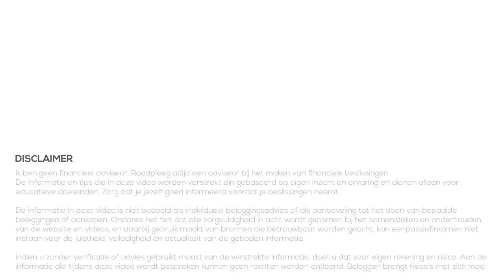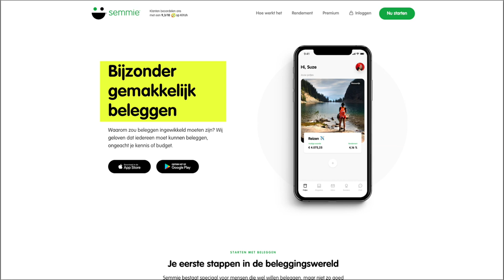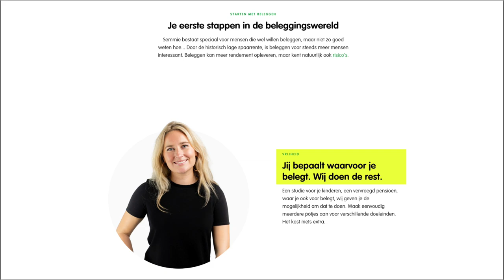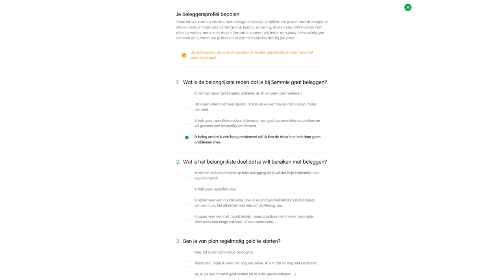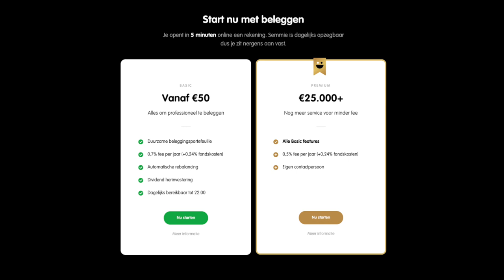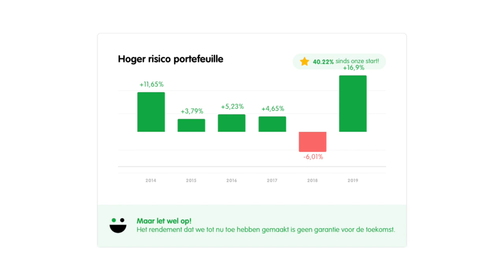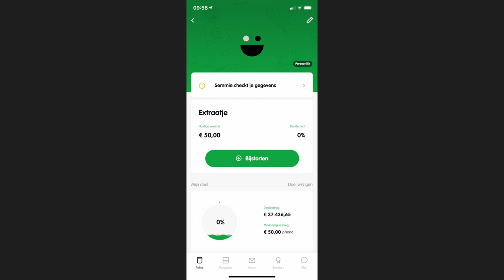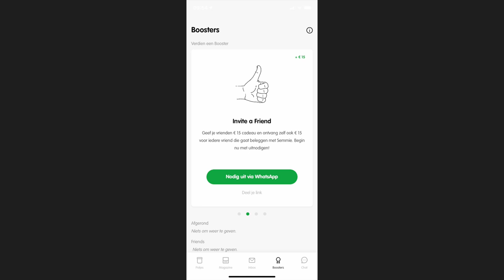Semmie Review - Beleggen voor Beginners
👇Kijk hieronder voor meer informatie en links👇

In deze video bekijken we de app Semmie. Semmie is een nieuwe broker die zich richt op mensen die willen beginnen met beleggen. Dat doen zij in de vorm van 'beheerd beleggen' of 'laten beleggen', wat inhoud dat jij geld stort en een profiel kiest, waarna zij alles voor jou regelen.

Op deze manier kun je beginnen met beleggen zonder al te veel kennis te hebben. Je bent er niet veel tijd mee kwijt maar je kunt wel meegaan met de markt en dus profiteren van de economische groei. Ondertussen kun je veel bijleren via hun Semmie Magazine.

In deze review geef ik mijn eerste indruk van Semmie. Ik gebruik het nog niet zo lang, dus ik heb nog geen uitgebreide ervaring met Semmie. Juist daarom wil ik de belangrijkste punten behandelen, te weten de algemene informatie, hoe er belegd wordt, welke kosten en rendementen Semmie kent en hoe de app eruit ziet.